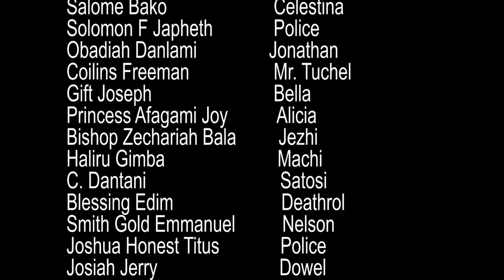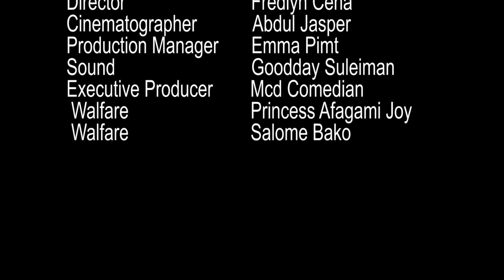THE SETTLEMENT EPISODE ONE ( the community is not in order )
see what the bad King and the bad boys of the community are doing